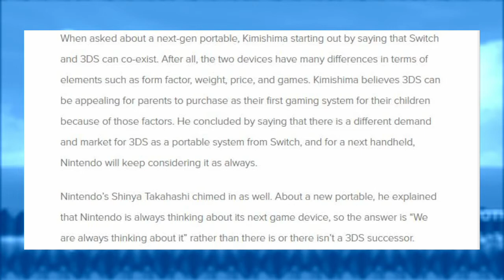The 3DS Should be the Last Nintendo Handheld | X-REACT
Nintendo is thinking about making a successor to the 3DS. While the handheld is pretty successful, I think they should end the era of traditional portable systems here.